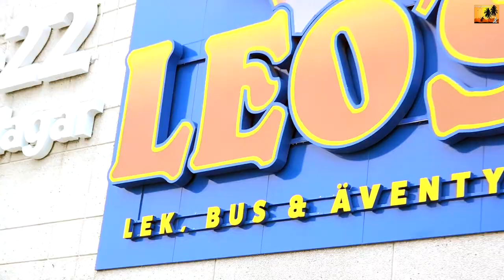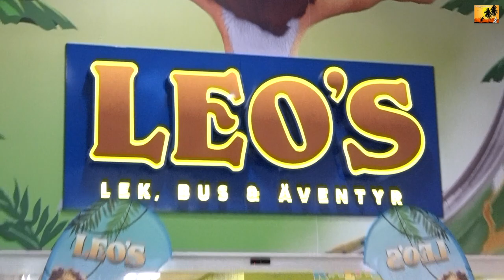Wild Masmo - UTFLYKT ( Leo's Lekland )